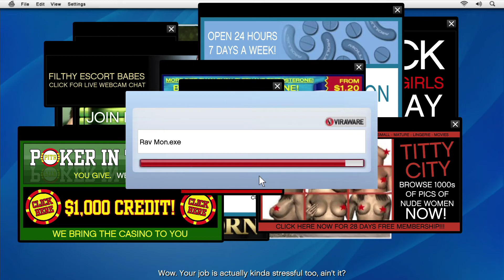Grand Theft Auto 5 Walkthrough Part 4 - Lester | No Commentary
The game is played from either a third-person or first-person perspective and its world is navigated on foot or by vehicle. Players control the three lead protagonists throughout single-player and switch between them both during and outside missions. The story is centred on the heist sequences, and many missions involve shooting and driving gameplay. A "wanted" system governs the aggression of law enforcement response to players who commit crimes. Grand Theft Auto Online, the game's online multiplayer mode, lets up to 30 players engage in a variety of different cooperative and competitive game modes.

The three main playable characters in Grand Theft Auto V are Michael De Santa, a retired bank robber who lives with his dysfunctional family on the proceeds of his former life; Franklin Clinton, a gang member who is working as a repo man at the start of the game for an unscrupulous Armenian car dealership; and Trevor Philips, Michael's former partner-in-crime, who lives alone in a trailer in the desert town of Sandy Shores; where his reckless and psychotic behaviours are fuelled by substance abuse.